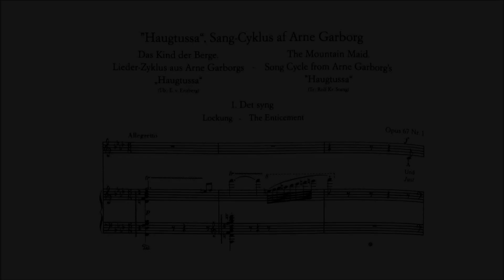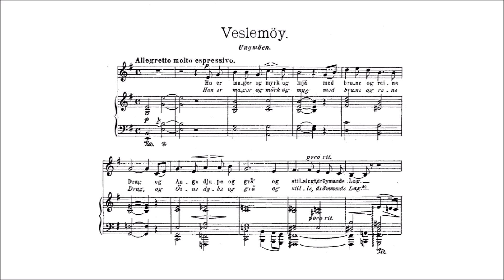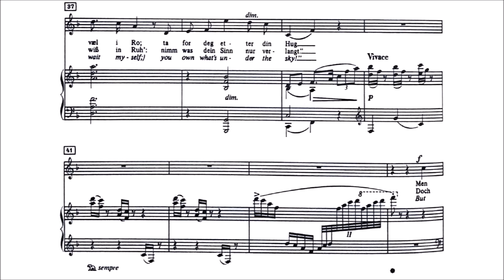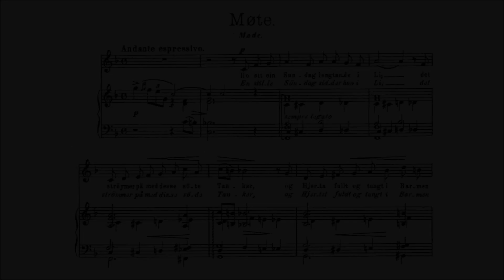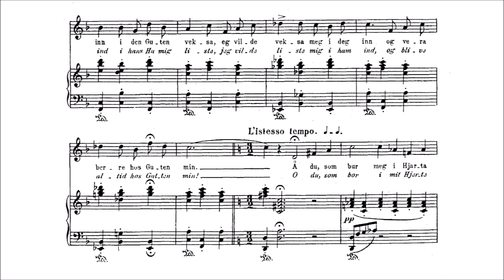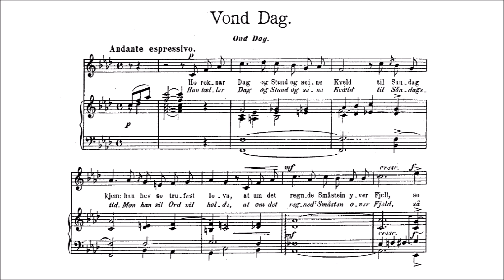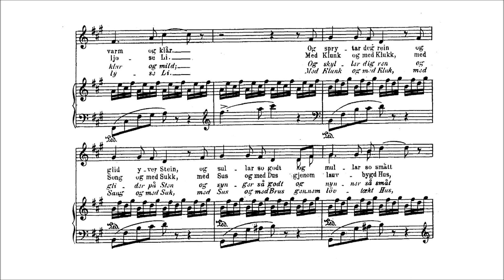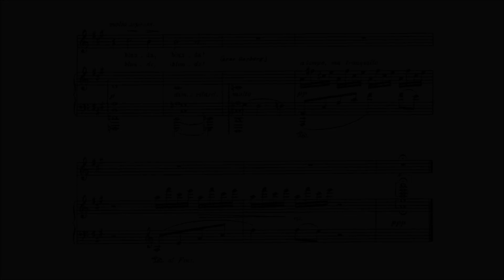Edvard Grieg - Haugtussa {The Mountain Maid}, op. 67 [With score]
-Performers: Monica Groop (Voice), Love Derwinger (Piano)

Haugtussa {The Mountain Maid}, Song Cycle for Voice and Piano, op. 67, written in 1895

00:00 - I. Det syng {The Enticement}
03:30 - II. Veslemöy {Veslemöy. The Young Maiden}
06:20 - III. Blåbær-Li {Blueberry Slope}
09:14 - IV. Møte {The Tryst}
13:30 - V. Elsk {Love}
16:05 - VI. Killingdans {Kid's Dance}
17:42 - VII. Vond Dag {Hurtful Day}
20:22 - VIII. Ved Gjætle-Bekken {At the Brook}